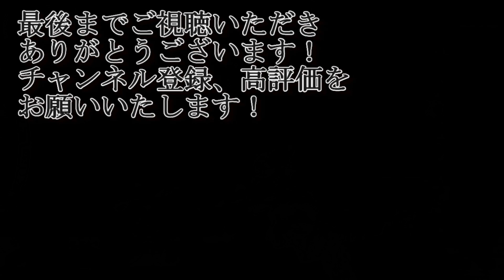兄弟の絆は本物か！？初めての三連携に無能実況者の心は踊る！！【三国志14PK・公孫瓚・シナリオ曹操の台頭・難易度極級】#23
この三連携は黄巾の三兄弟の三連携と同じぐらい嬉しい

‹古武将の制限（出陣のみ）›
初期使用権1名と進出している州の数
上記の数の古武将を戦場で使用可能とします

※内政には制限を設けません

‹縛り›
同盟の禁止

※親善は可とする

‹目標›
中華統一